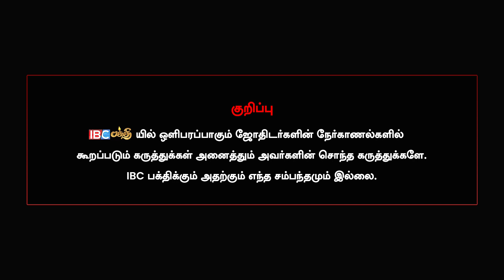கனக சபை தரிசனத்திற்கு இவ்வளவு சிறப்பா? | Kanagasabai Chidambaram | IBC Bakthi